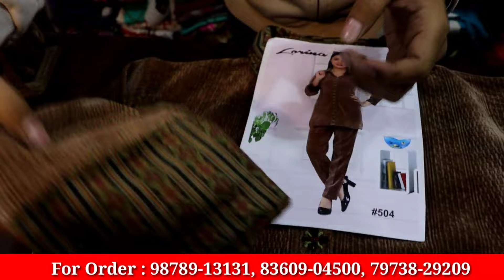सर्दियों के लिए दिल को खुश कर देने वाली kurtis & co-ord sets || Ts Sachdeva Ludhiana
Address: Ts Sachdeva Ludhiana

Searching Tag👉
Punjabi Suits
Winter Collection
Pashmina wale suits
Sharaa Garaara
woolen cardigans

Shirt manufactur
T-shirts
# Krishan_di_hatti